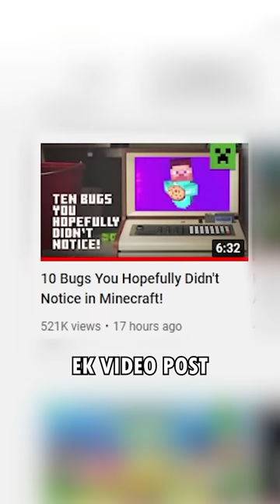Minecraft Telling Us Own Bugs...